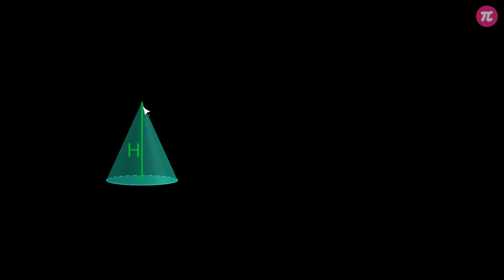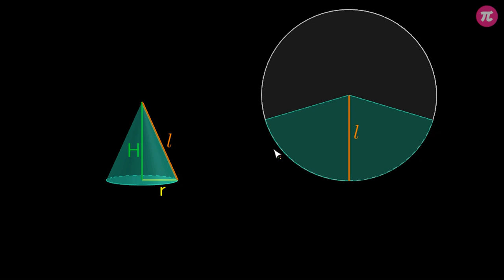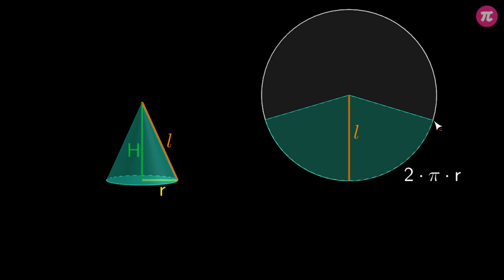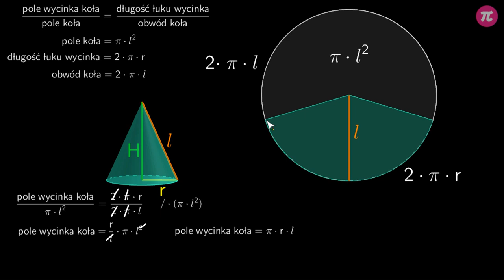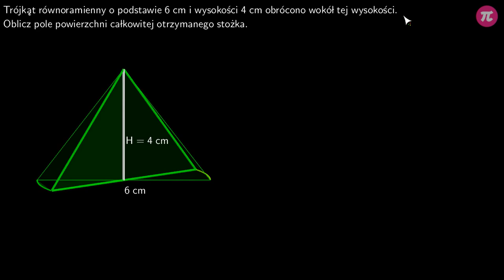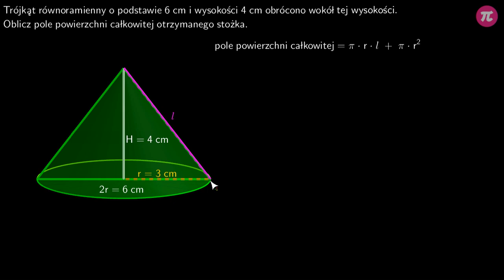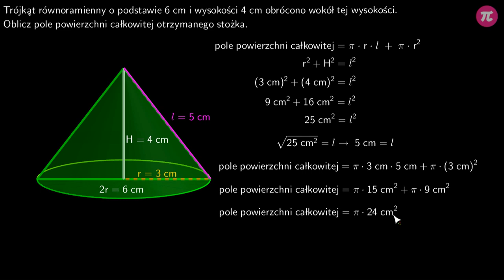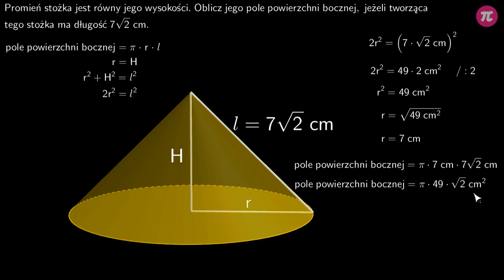Pole powierzchni stożka #2 [ Stożki ]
Z tej wideolekcji dowiesz się:
  - jak wygląda powierzchnia boczna stożka,
  - jak obliczyć pole powierzchni bocznej stożka,
  - jak obliczyć pole powierzchni całkowitej stożka.

PLAYLISTA
Ta wideolekcja jest częścią playlisty [ Stożki ]:
Ta playlista mówi o stożkach. Dowiesz się z niej czym jest stożek, czym się charakteryzuje i jak obliczyć jego objętość. Poznasz sposoby na otrzymanie stożka. Dowiesz się, czym jest pole powierzchni bocznej i czym różni się od pola powierzchni całkowitej. Nauczysz się, jak obliczać te wielkości. Poznasz przekroje stożka i dowiesz się, jak obliczyć przekrój osiowy.

Tutor: Damian Artyszak
Konsultacja: Maria Mędrzycka
Grafika podsumowania: Joanna Mędrzycka
Materiały: Joanna Mędrzycka, Aleksandra Wojnicz
Redakcja: Małgorzata Załoga